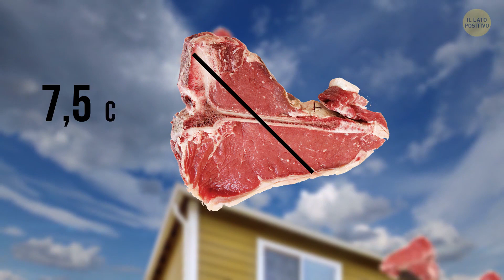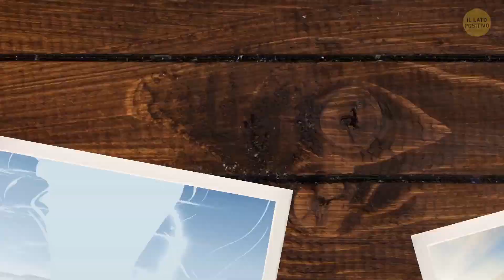Inseguire il bordo della pioggia: Perché è difficile?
Siete uno su un milione? Unisciti a noi per addentrarci nell'affascinante mondo dell'inafferrabile confine della pioggia e scoprire i motivi per cui si rivela una ricerca così impegnativa. Scoprite i segreti, i misteri e il brivido di cercare di catturare il confine sempre mutevole della pioggia. Preparatevi a un'avventura che vi lascerà a bocca aperta perché trovare il bordo della pioggia non è un compito facile. Non perdetevi questa avvincente esplorazione: premete il pulsante di iscrizione e inseguiamo insieme il bordo della pioggia!